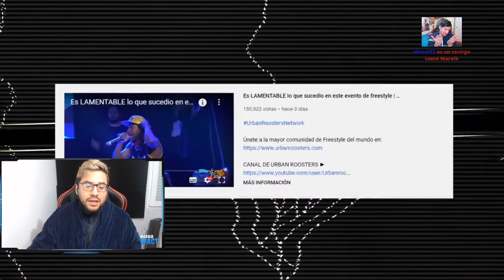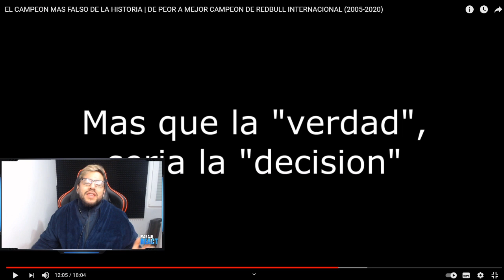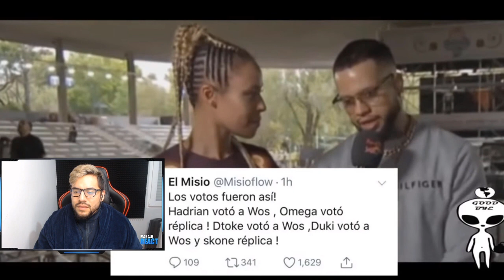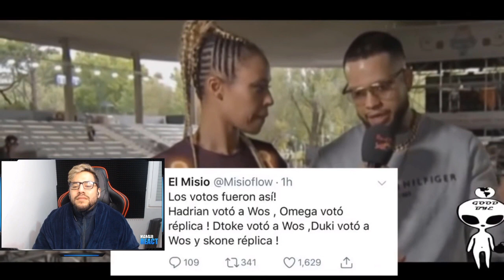EL CAMPEON MAS FALSO DE LA HISTORIA | 2005 - 2020